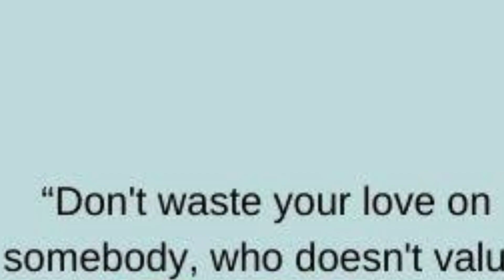William Shakespeare's Quotations | Literature For Life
how for that little candle throws his beans so shines a good deed in a weary world
There is nothing either good are bad but thinking makes it so
Have more then you show speak less then you know
Don't waste your love on some body who don't value it
brevity is the soul of wit
listen to many speak to a few
there is nothing so confining as the prisons of our own perceptions